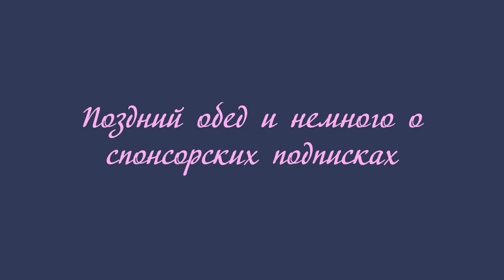Кушаем с Лёлей - Поздний обед и немного о спонсорских подписках